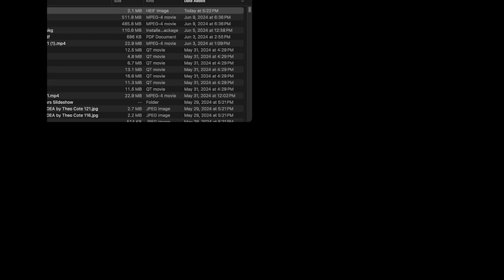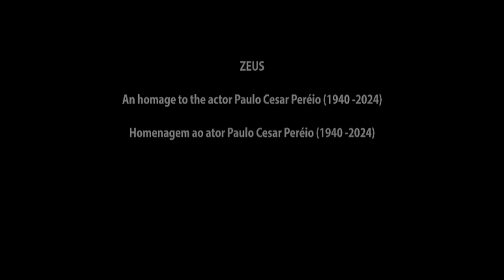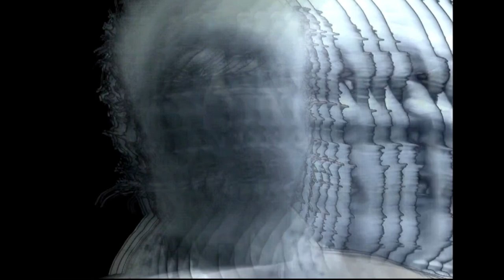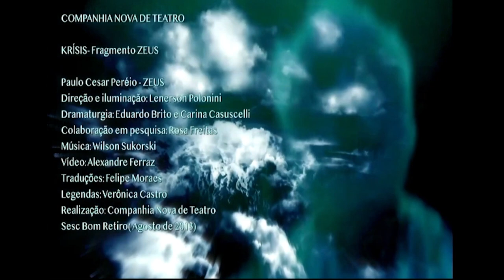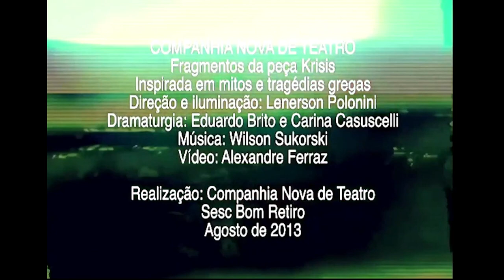Re–Fest | Companhia Nova de Teatro – Open Works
A series of work in progress created by members from Companhia Nova de Teatro, a theater company based in São Paulo, Brazil:

ZEUS – An homage to the actor Paulo Cesar Peréio ( 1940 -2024), directed by Lenerson Polonini, dramaturgy by Carina Casuscelli and Eduardo Brito. Zeus is a scenic experiment for video from the play KRISIS. In the performance, Paulo César Pereio interprets Zeus, addressing the ills of the contemporary world, based on conflicts essential human beings, so present in classical Greek’s classical works and in the Brazil’s contradictions.

Tiresias fragment – An homage to Elke Maravilha ( 1946 – 2016), directed by Lenerson Polonini and dramaturgy by Carina Casuscelli and Eduardo Brito. In this videographic experiment, Elke plays Tiresias to reflect on our time, seeking, in his prophecies, answers to the crises that are plaguing humanity.

Cassandra – with Carina Casuscelli. Cassandra is inspired in the Geek Tragedy by Esquilo, focuses on human crises, migratory flows and refugees, under the voice of this rich and complex mythical character.

Concert for Fish SOLO – by Wilson Sukorski. Electronic music built with “Fish material” and string and played live on the instrument with various transformations via electroacoustic pedal, from chaotic to lounge.

Motor One – by Téo Ponciano. Sound-image performance with instruments built with electro-electronic “trash” cans and berimbau, electrified and electronically processed. Everything looks like a photo shoot with a bundle of a thousand optical fibers illuminated by LEDs with varying colors.

Open Works is presented by CultureHub as a part of Re–Fest.
7pm ET / 8pm (São Paulo Time)